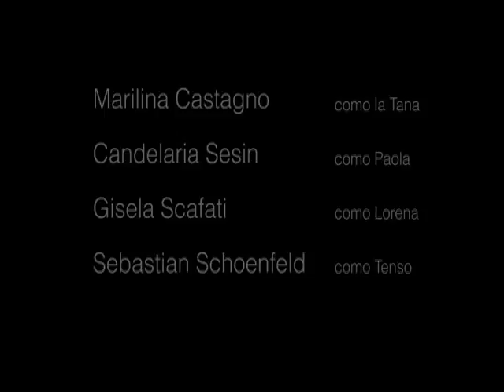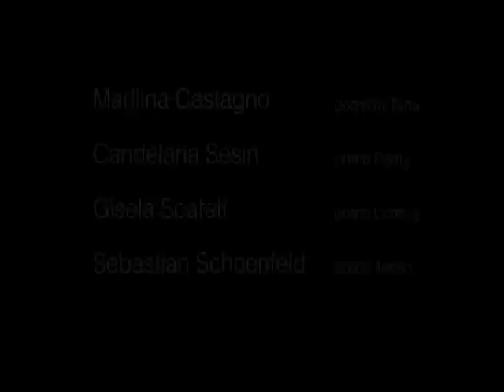Gachi y Pachi son de sagitario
Trabajo práctico, DAV II Feller, 2012.
Copia escena de "Un novio para mi mujer"
Banshee producciones